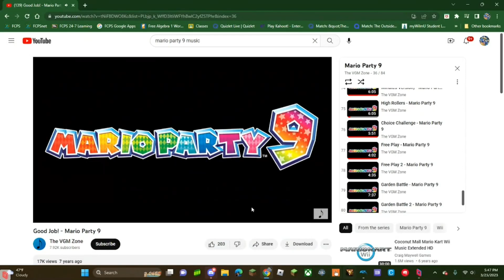[Mario party 9] Skill Issue haver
god i love preset descriptions,